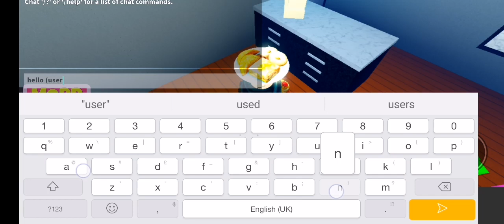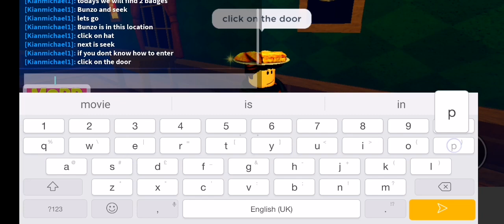how to get bunzo and seek badges in garten of banban rp (roleplay game)